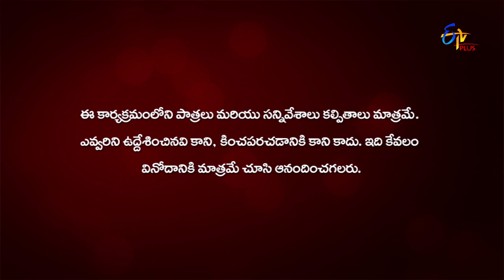Premaina Pellaina Sharatulu Vartistai | 28th October 2019 | Full Episode 53 | ETV Plus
Malathi and Dheeraj are extremely happy for winning a lottery. Later, Dheeraj and Manohar learns a shocking truth about the lottery.